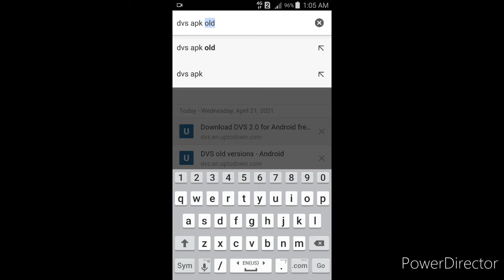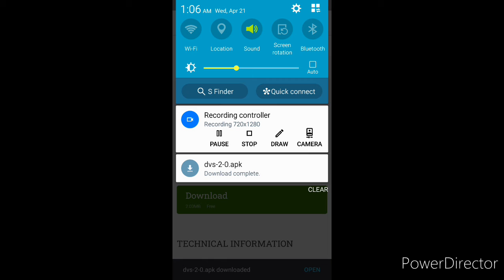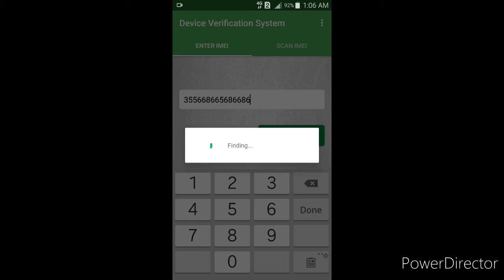PTA DIRBS NOT WORKING PROBLEM SOLVED..PTA APP NOT WORKING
PTA DIRBS NOT WORKING PROBLEM SOLVED
Dvs app not working
Pta app not working